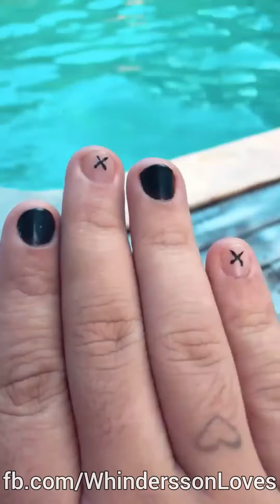WHINDERSSON SE DIVERTINDO COM AMIGOS NO LITORAL DO CEARÁ Ceará. 2